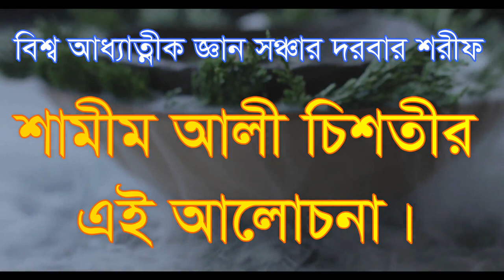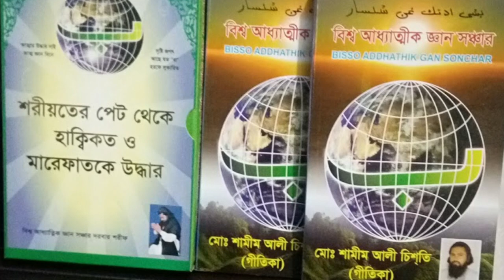ভ্রম্মা বিষ্ণ শিব তিনে মিলে একজিব আল্লাহ নবী আদম তিন ,vromma bisno sib tine mile ek jib allah